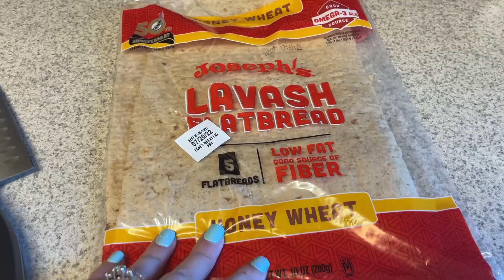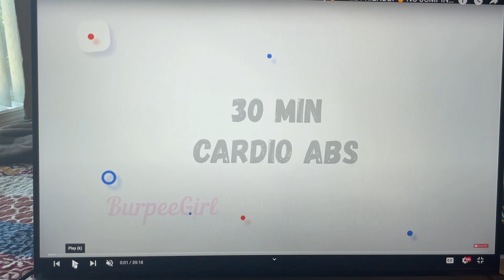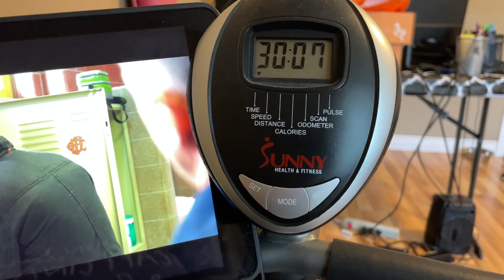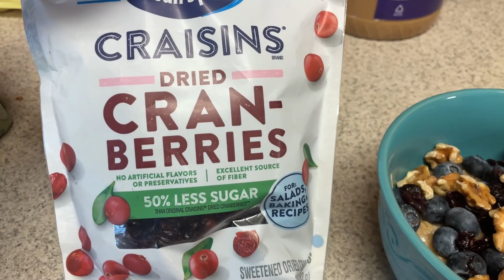Layered Greek Dip Cups | Two Full Days of Meals | WW Points & Calories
A little about me!  I am on a goal to lose 80 more pounds and want to do it in a realistic, sustainable way. Currently, I am tracking WW personal points and calories for a calorie deficit.  If you are new to my channel, I share meal preps, hauls, what I eat vlogs, recipes and more!